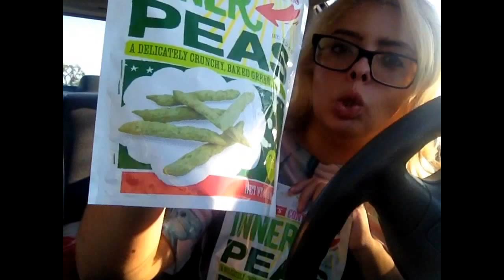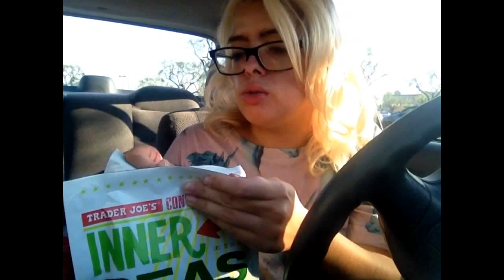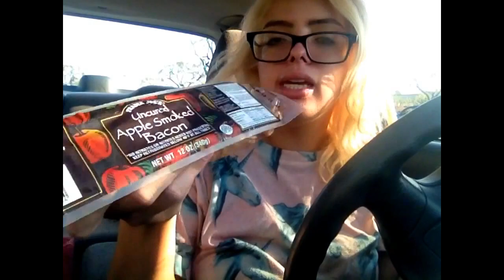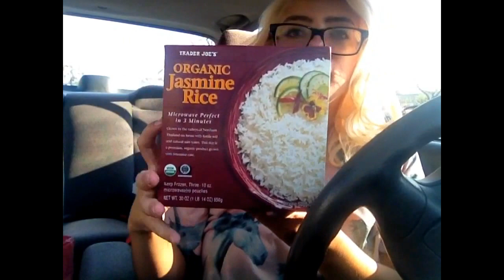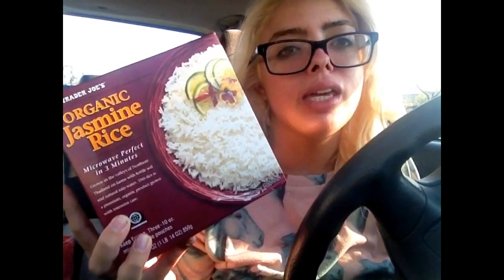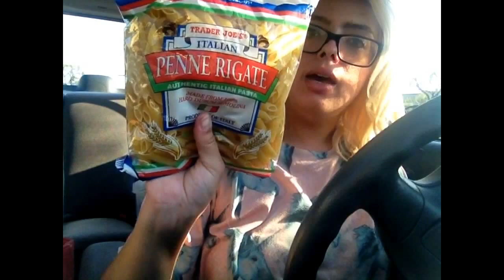TRADER JOE'S HAUL